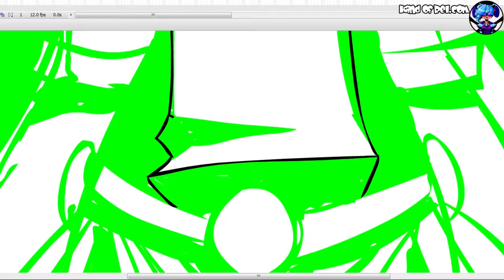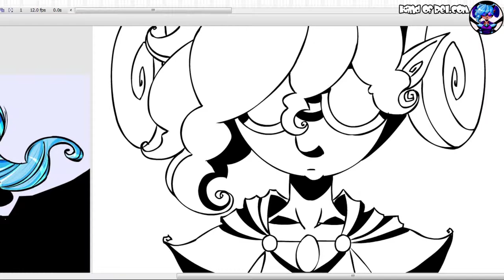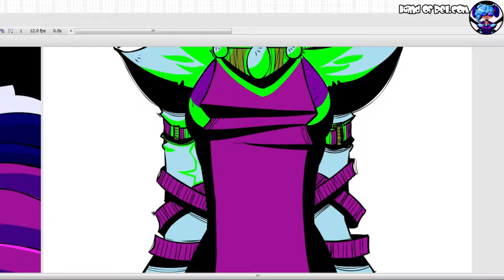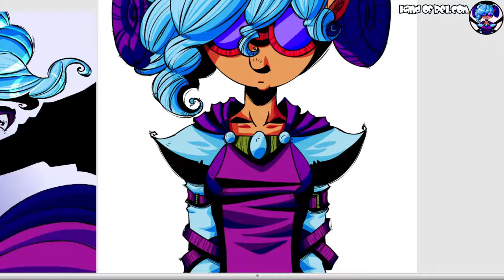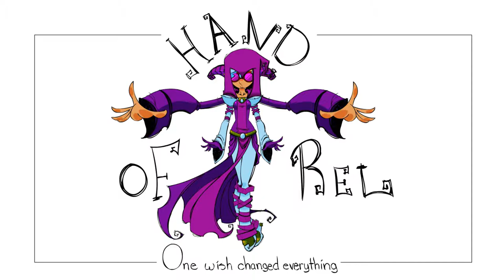Rel 2nd Transformation // Speed Drawing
Rel Rel in her partial 2nd transformation. She has four extra arms, rounded horns, and armor in this form. Decided to nix the armor for now, though. Saving that for a later drawing!